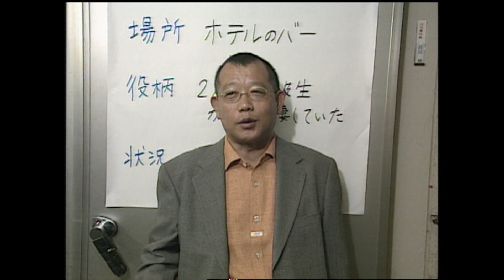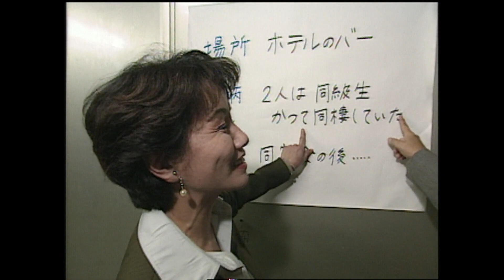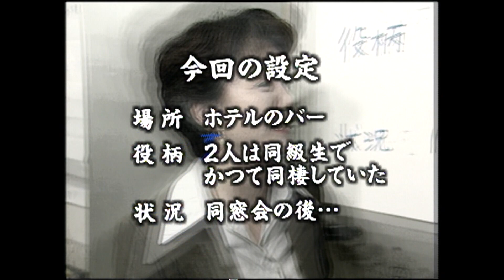即興ドラマ『スジナシ』浅茅陽子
00:00 オープニングトーク
04:27 即興ドラマ本編
13:21 アフタートーク

1998年11月4日初回放送